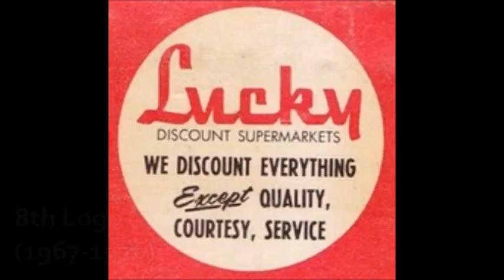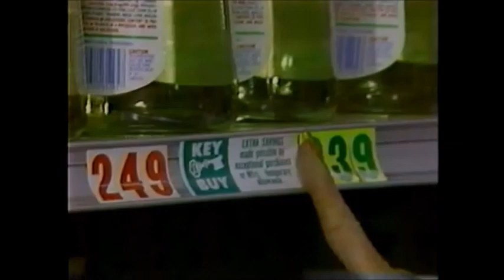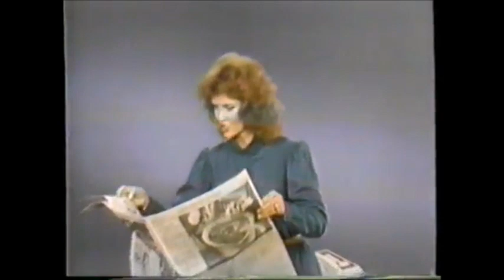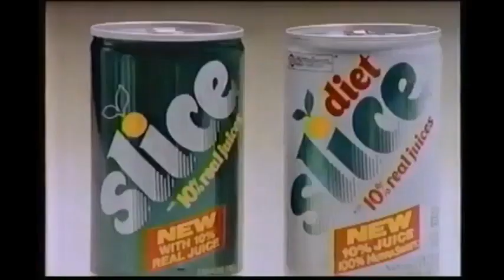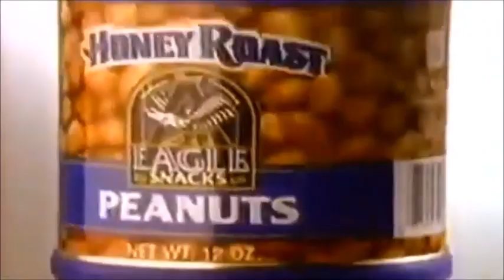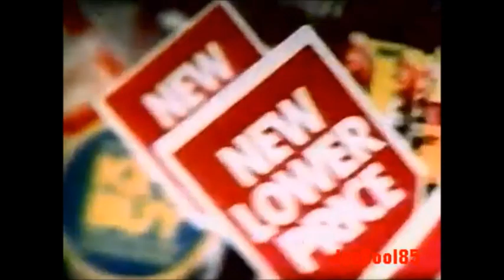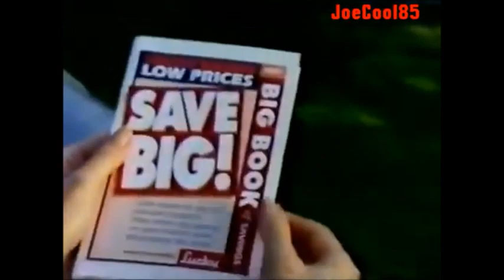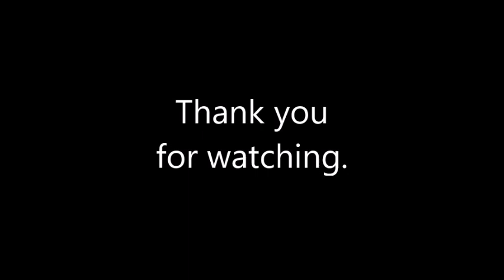Lucky Supermarket Logo/Commercial History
This is another supermarket logo/commercial history video. A whole lot of you might not have this in your area. Still hope you enjoy.